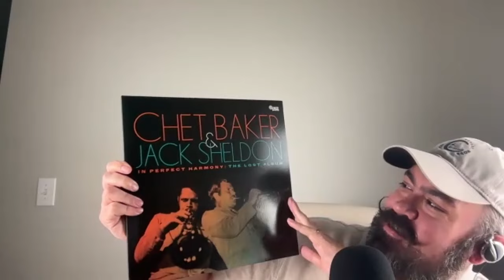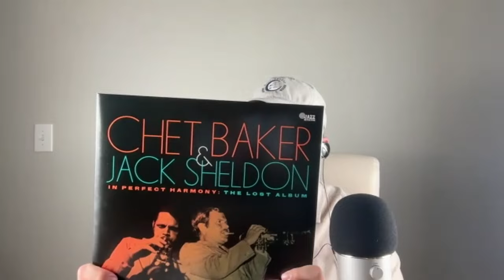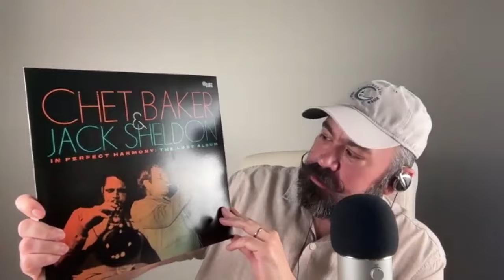Frank Marshall discusses Chet Baker & Jack Sheldon Lost Album on The Paul Leslie Hour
Frank Marshall Returns to The Paul Leslie Hour to discuss the Chet Baker and Jack Sheldon release "In Perfect Harmony: The Lost Album."

Are you here? That’s the question we ask you on The Paul Leslie Hour.

Welcome to episode #1,009 We’re welcoming back famed film producer Frank Marshall to talk about the record album he co-produced of Chet Baker & Jack Sheldon, In Perfect Harmony: The Lost Album.